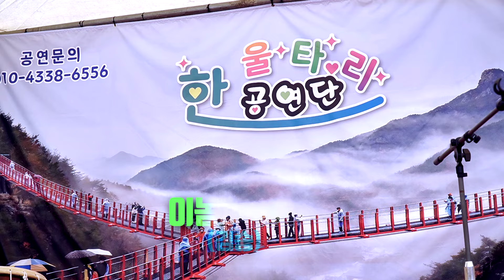한강수품바 - 이놈의 사랑 (원곡: 김송)